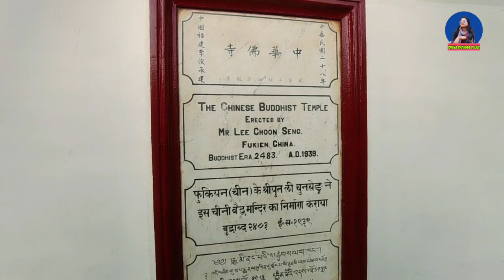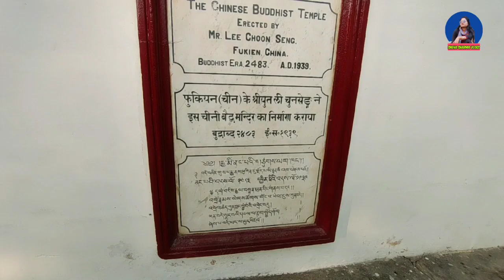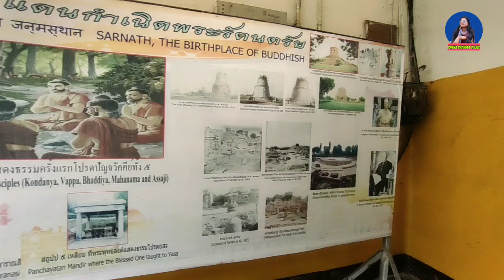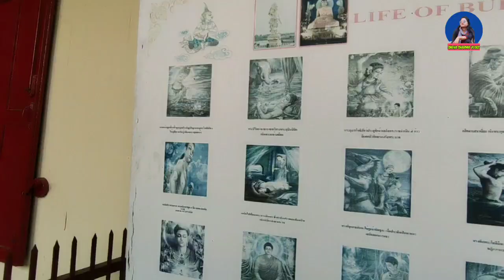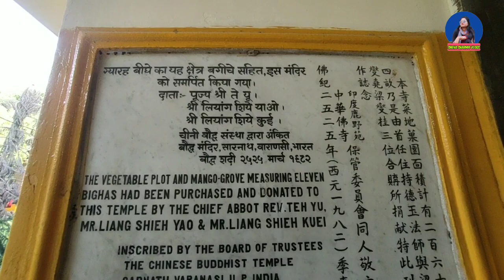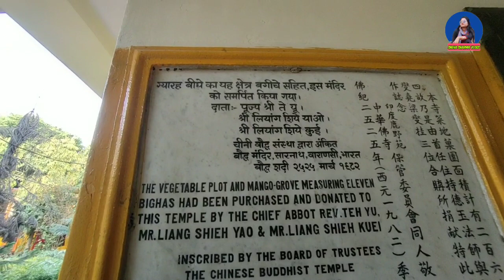Chinese Temple Sarnath Varanasi | चाइनीस मंदिर सारनाथ वाराणसी| Buddhist temple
सारनाथ (Sarnath) भारत के उत्तर प्रदेश राज्य के वाराणसी ज़िले के मुख्यालय, वाराणसी, से लगभग 10 किलोमीटर पूर्वोत्तर में स्थित प्रमुख बौद्ध एवम हिन्दू तीर्थस्थल है। ज्ञान प्राप्ति के पश्चात भगवान बुद्ध ने अपना प्रथम उपदेश यहीं दिया था जिसे "धर्म चक्र प्रवर्तन" का नाम दिया जाता है और जो बौद्ध मत के प्रचार-प्रसार का आरंभ था। यह स्थान बौद्ध धर्म के चार प्रमुख तीर्थों में से एक है (अन्य तीन हैं: लुम्बिनी, बोधगया और कुशीनगर)। इसके साथ ही सारनाथ को जैन धर्म एवं हिन्दू धर्म में भी महत्व प्राप्त है। जैन ग्रन्थों में इसे 'सिंहपुर' कहा गया है और माना जाता है कि जैन धर्म के ग्यारहवें तीर्थंकर श्रेयांसनाथ का जन्म यहाँ से थोड़ी दूर पर हुआ था। यहां पर सारंगनाथ महादेव का मन्दिर भी है जहां सावन के महीने में हिन्दुओं का मेला लगता है।
सारनाथ में अशोक का चतुर्मुख सिंहस्तम्भ, भगवान बुद्ध का मन्दिर, धामेख स्तूप, चौखन्डी स्तूप, राजकीय संग्राहलय, जैन मन्दिर, चीनी मन्दिर, मूलंगधकुटी और नवीन विहार इत्यादि दर्शनीय हैं। भारत का राष्ट्रीय चिह्न यहीं के अशोक स्तंभ के मुकुट की द्विविमीय अनुकृति है। मुहम्मद गोरी ने सारनाथ के पूजा स्थलों को नष्ट कर दिया था। सन १९०५ में पुरातत्व विभाग ने यहां खुदाई का काम प्रारम्भ किया। उसी समय बौद्ध धर्म के अनुयायों और इतिहास के विद्वानों का ध्यान इधर गया। वर्तमान में सारनाथ एक तीर्थ स्थल और पर्यटन स्थल के रूप में लगातार वृद्धि की ओर अग्रसर है।

 दोस्तों आज हम आपको टूर करने के लिए लाएं हैं सारनाथ (varanasi)वैसे तो सारनाथ मैं बहुत से मंदिर हैं जो कि आप देख सकते हैं लेकिन आज हम आपको टूर करने के लिए लाए हैं चीनी मंदिर जो की देखने में  बहुत खूबसूरत है,और अधिक जानकारी के लिए आप मेरे वीडियो को पूरा देखे!धन्यवाद

address - varanasi cantt se 10 km